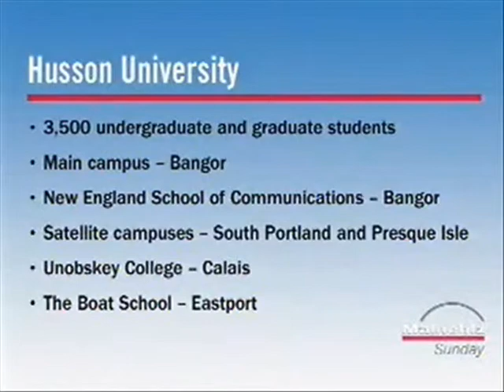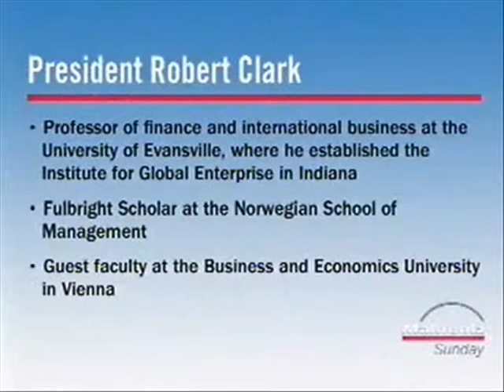CEO Interview - Robert Clark of Husson University (Part 1)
Mainebiz Sunday (Season 2, Episode 13) - Robert Clark recently was hired as the new president of Husson University in Bangor. We ask him about his new job, his entrepreneurial background, the state of higher ed in Maine and his vision for Husson. Don't miss the conversation! (Originally aired May 9, 2010)